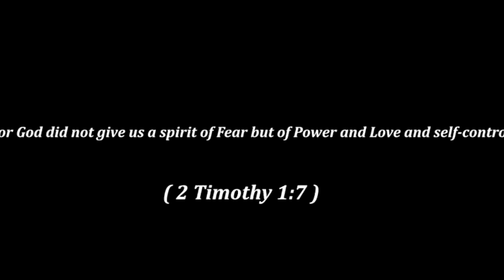Femme Le Choix de Dieu : Speaker Maman Nicole Kabasele, Louage: Lydia kabs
Coco Hanikehs King
Kingtv4